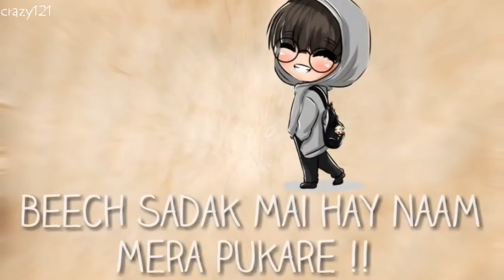Aankh Marey: SIMMBA Whatsapp Status